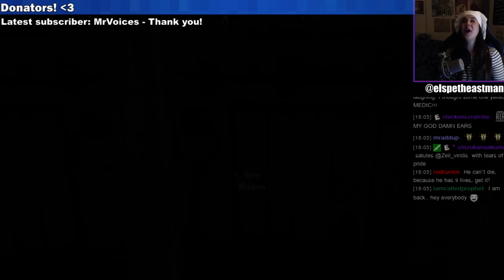Meeting Nerblet Jr.! (Skyrim)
Nerblet Jr. is a dwarven spider mod created by my friend Zeil Viridis. He is our loyal follower to our hero Nerb the Khajiit. Story in video. :D